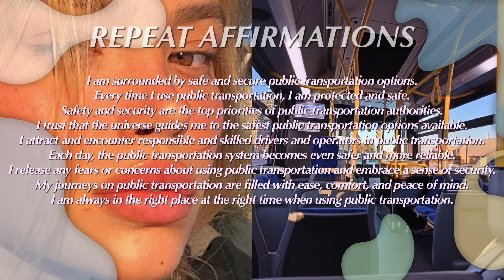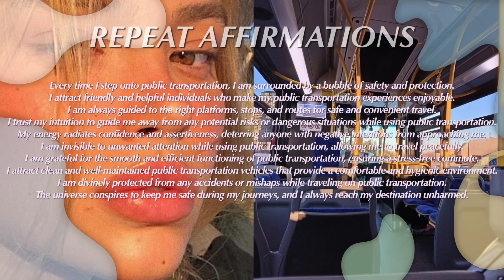SAFE PUBLIC TRANSPORTATION subliminal | manifest safe environment and people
➔ Hii, the benefits are below!     this subliminal was requested by Kavita🫶

Do you have a request?

⇢Q&A
Q: How many times should I listen?
A: As many times as you'd like whether that be once or every night for a week ( I suggest every night for a week on loop for maximum results but it's not required )

Q: What are subliminals?
A: The definition of a subliminal is further down the description

Q: Do you have any tips?
A: Here are some tips for better manifesting:

Focus on what you want: Make sure your focus is on what you want, not what you don't want. When you think about what you don't want, you're giving it attention and energy, which can attract more of it.

Visualize: Visualization is a powerful tool for manifesting. Close your eyes and imagine yourself already having what you want. See it, feel it, and experience it in your mind.

Use positive affirmations: Affirmations are positive statements that you can repeat to yourself to help shift your mindset. Use affirmations that focus on what you want, and say them with conviction and belief.

Practice gratitude: Express gratitude for what you already have in your life. When you focus on what you're grateful for, you attract more things to be grateful for.

Take inspired action: Take action towards your goals, but make sure it's inspired action. Follow your intuition and do what feels right to you.

Release attachment: Release your attachment to the outcome. Trust that the universe will bring you what you need, when you need it.

Remember, manifesting is a process, and it may take time to see results. Be patient and keep a positive mindset.

YOU ARE THE CREATOR OF YOUR UNIVERSE!!!

◇I make all my subliminals with very powerful + positive affirmations
◇ this subliminal contains affirmations
◇ the affirmations in this audio are super strong so use with caution!!
◇ listen as many times as you'd like
◇ I suggest listening every night for a week for maximum results (you can still get benefits in only 1 listen as well)
◇ I only use positive and safe affirmations in my subliminal
◇ listen at a comfortable volume ( I usually listen around 35-40% )
◇ listening on loop, overnight will guarantee the best results, based on my own personal experience ( How do you do that? Add this video to a playlist and press the loop button to listen on loop, all night long. )

A subliminal audio is an audio recording that contains positive affirmations or suggestions that are played at a frequency or volume that is below the level of conscious awareness. The idea is that these positive affirmations or suggestions will bypass the critical factor of the conscious mind and be absorbed by the subconscious mind, which can then influence our beliefs, attitudes, and behaviors.

Subliminal audios are often used for self-improvement purposes, such as boosting confidence, improving self-esteem, reducing anxiety, increasing motivation, or changing negative thought patterns. They are usually played in the background while doing other activities, such as working, studying, or sleeping.

Link for all affirmations used so you can know exactly what you're getting:

✧ about me ✧
my name is Addison
I've been listening to and making my own subliminals for 4 years

sub count:   163      ❤︎ I love you ❤︎